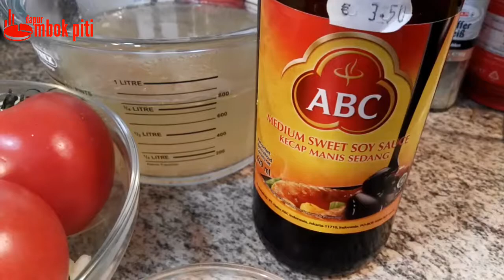Bakmie Godog Jawa Spesial Ebi